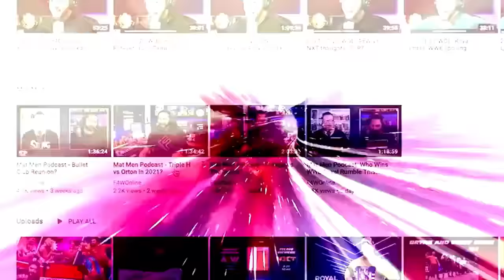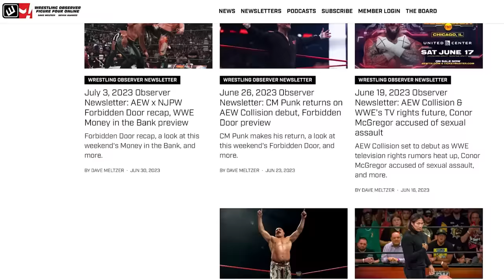WWE wants you mad about The Rock & Roman Reigns | Wrestling Observer Live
Bryan Alvarez and Mike Sempervive discuss the Cody Rhodes/The Rock/Roman Reigns drama and how it's all now turned into a storyline.